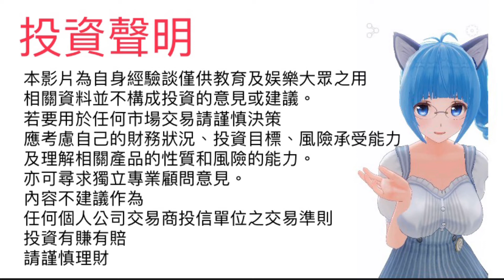「投資股票入門」從0開始該知道的事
其他影片:
學生也能投資理財？學生必知的2個事情